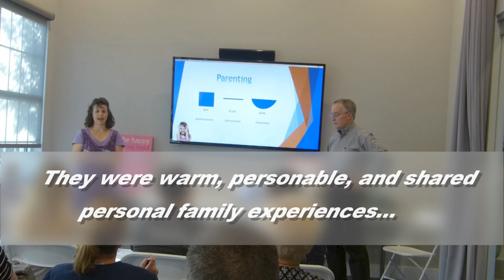SendBack Saturday - Meet The Grothoffs - FHF Podcast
Our first podcast with the chance to get to know us and what we and the podcast are all about. Driving across country with a small child, having two kids with OCD, having a heart attack...are just some of the stories.  Happy Saturday.